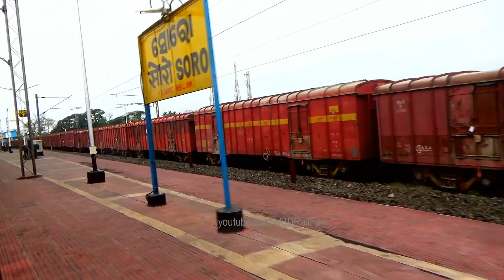Indian Railways | Duronto Express | Howrah to Yesvantpur | Kolkata to Banglalore Train Journey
The 12245 / 46 Howrah Yeshvantapur Duronto Express is a Superfast express train of the Duronto Express category belonging to Indian Railways - South Eastern Railway zone that runs between Howrah Junction near Kolkata, West Bengal and Yeshvantapur Junction in Bangalore, Karnataka, both in India.
It operates as train number 12245 from Howrah Junction to Yeshvantapur Junction and as train number 12246 in the reverse direction serving the states of Karnataka, Andhra pradesh, Odisha & West Bengal.
Coaches:
The 12245 / 46 Howrah Yeshvantapur Duronto Express presently has 1 AC First Class, 1 AC 2 tier, 4 AC 3 AC tier, 11 Sleeper Class and 2 SLR (seating cum luggage rake) coaches. In addition, it carries a Pantry car coach.
As is customary with most train services in India, Coach Composition may be amended at the discretion of Indian Railways depending on demand.All Coaches are LHB Hybrid Coach.
Service:
The 12245 Howrah Yeshvantapur Duronto Express covers the distance of 1946 kilometres in 29 hours 00 mins (67.10 km/hr) & in 28 hours 45 mins as 12246 Yeshvantapur Howrah Duronto Express (67.69 km/hr).
As the average speed of the train is above 55 km/h (34 mph), as per Indian Railway rules, its fare includes a Superfast surcharge.
Routeing & Halts:
The train 12245 / 46 Howrah Yeshvantapur Duronto Express has stops at Bhubaneswar, Vizianagaram, Vijayawada and Renigunta.
Loco link:

As the route is fully electrified, it is powered by a Santragachi based WAP 7 or WAP 4 or Tatanagar based WAP 7 for its entire journey.
Timings:
12245 Howrah Yeshvantapur Duronto Express leaves Howrah Junction every Tuesday, Wednesday, Friday, Saturday & Sunday and reaches Yeshvantapur Junction the next day.
12246 Yeshvantapur Howrah Duronto Express leaves Yeshvantapur Junction every Monday, Tuesday, Thursday, Friday & Sunday and reaches Howrah Junction the next day.